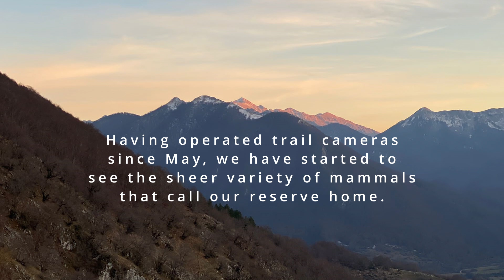The Naturetrek Macchietelle Reserve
Recent footage from the trail cameras in the Naturetrek Macchietelle Reserve in Italy's Central Apennines.